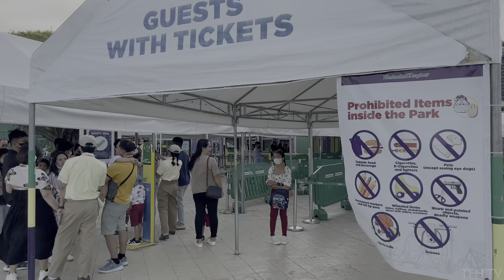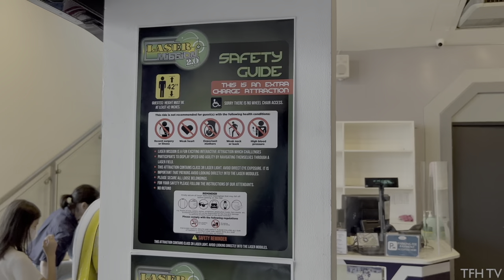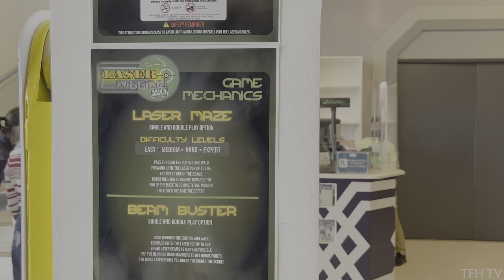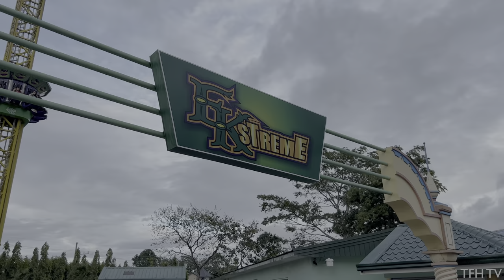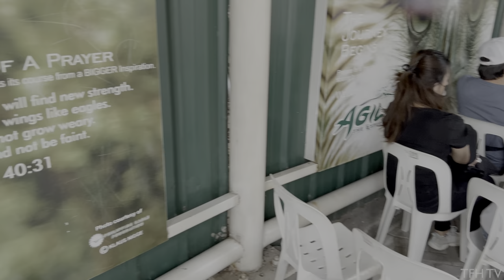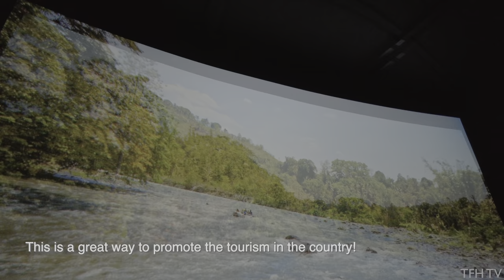Enchanted Kingdom Walking Tour | Dec 2022 | 4K HDR | Sta. Rosa, Laguna | Philippines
Here's my 2nd walk tour of Enchanted Kingdom and my first in 2022!

ENCHANTED KINGDOM RATES:
P999 - Regular Day Pass
P688 - Junior Day Pass (36-47 inches tall)
P688 - Senior / PWD
P488 - Junior PWD
*All rates are unlimited use of rides.

PARK SCHEDULES:
Monday to Friday
11:00AM - 8:00PM

Saturday & Sunday
11:00AM - 10:00PM

All rates and schedules above may change without prior notice. to know the latest and updated rates and schedules.

This is a walking and virtual ride tour of Enchanted Kingdom. It's located at Sta. Rosa, Laguna, Philippines.

0:00 - Start of Walking Tour
2:42 - Disk-O-Magic
4:24 - Rio Grande Rapids
5:10 - Flying Fiesta
5:50 - Rialto
8:07 - Wheel of Fate
10:37 - Space Shuttle
12:09 - Xtreme Paintball Philippines
14:38 - EKaleidoscope and Laser Mission
16:12 - Fun Kart
18:11 - Food Court
19:33 - EK Circle of Artists
23:12 - Jungle Log Jam
23:27 - Bump N' Splash
26:41 - Anchors Away
27:44 - Roller Skater
29:34 - Stone Egg & Dinosaorus
30:03 - Air Pterodactyl
31:04 - Up Up & Away
32:34 - EKstreme Tower
34:52 - Dodgem
36:00 - Bouncing Boulder
36:50 - The Grand Carousel
37:02 - Bumbling Boulders
38:26 - Twin Spin
40:05 - Alcatraz (Horror Attraction)
40:55 - Agila the EKsperience
43:47 - Sky Wizardry Fireworks Display

HDR (High Dynamic Range) capable devices or TV's are required to view and enjoy the true HDR content of this video. If you see the word "HDR" on the video setting, then your device is HDR compatible. If not, then YouTube will automatically make this video to the standard 4K quality only (no HDR).